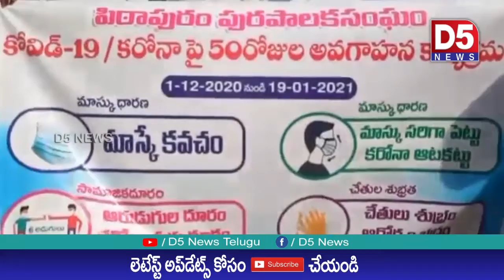పిఠాపురంలో కరోనా పై అవగాహన ర్యాలీ |D5 NEWS